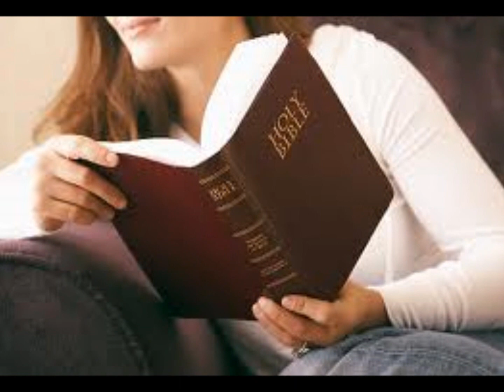Panie Jezu przyjm